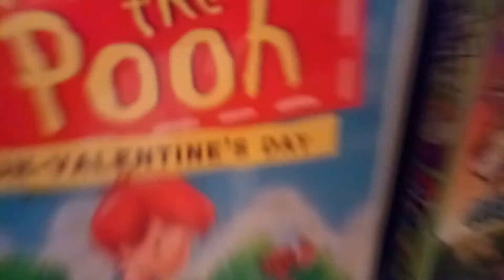VHS Collection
Ian Hugh Hugh